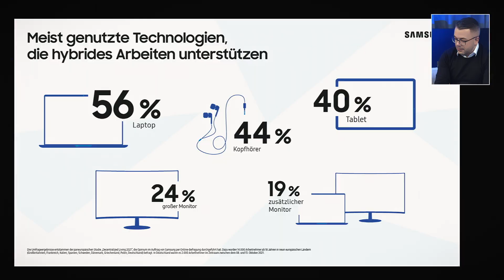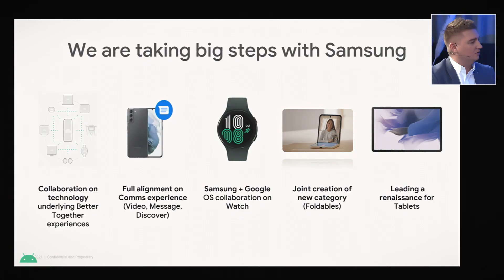SAMSUNG Mobile Business Summit [filmproduktion rhein-main]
SAMSUNG, ein Vorreiter in Sachen digitales Arbeiten. In diesem Summit werden verschiedene Lösungen aus dem Bereich des digitalen Arbeitens mit den jew. Partnern wie Google, Vodafone oder Microsoft erörtert und neue Wege vorgestellt. Zusammenschnitt aus der vor Ort in der SAMSUNG-Zentrale produzierten Sendung.

Friedrich-Koenig-Str. 35
55129 Mainz